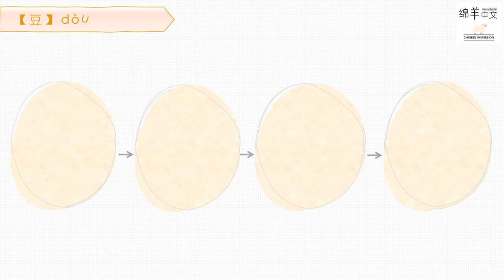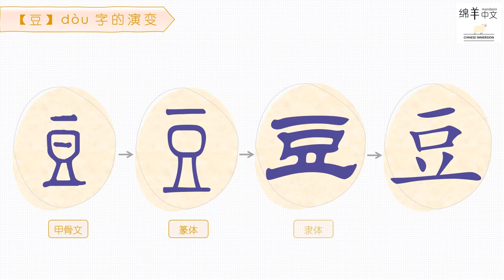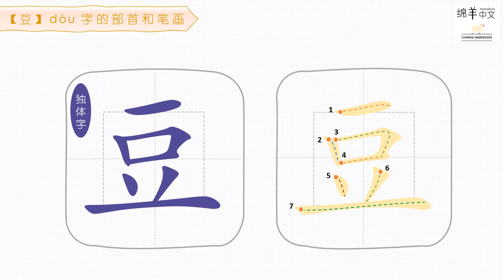Sheep Mandarin 【汉字题解】Bean【豆】dòu 种豆得豆